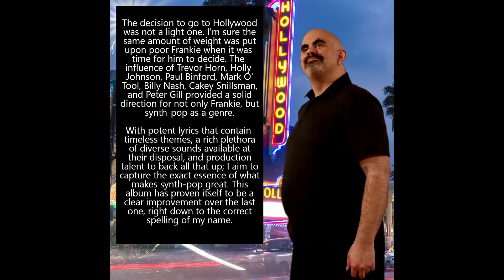Cakey Snillsman - Kill the Pain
From the album, "Cakey Goes to Hollywood".